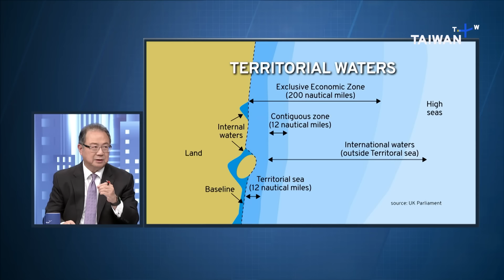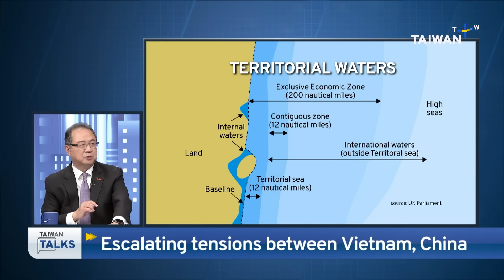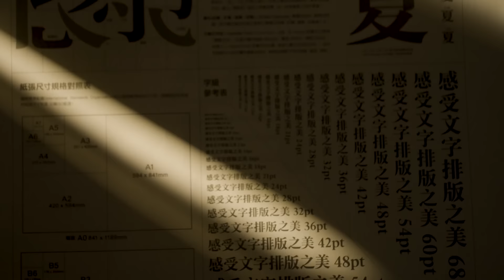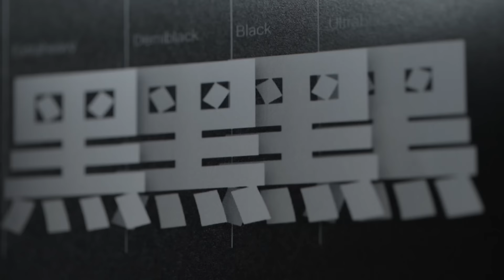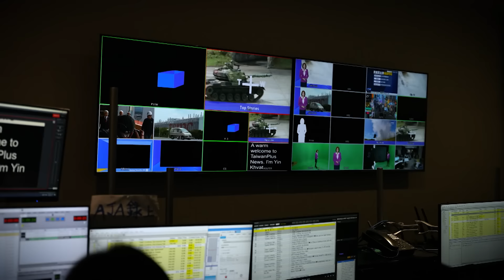Is China Quietly Encroaching on Vietnam in the South China Sea? | Taiwan Talks EP414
***This show was recorded July 16, before the death of Vietnam leader Nguyen Phu Trong, aged 80, and also before Vietnam's application to the United Nations to extend its continental shelf***

Is Beijing escalating South China Sea territorial claims with areas claimed by Vietnam in the same way as with the Philippines, except that Hanoi chooses to keep the incidents off the international radar? At the beginning of July, China appeared to be holding a rare twin carrier exercise in the South China Sea with the Shandong aircraft carrier and at least eight warships, according to satellite imagery. They were also spotted about 50 miles northeast of Woody Island in the Paracels, an archipelago previously held in part by Vietnam until China seized all in a naval battle in 1974. Taiwan also claims the territory. China’s "monster” coast guard ship has several times this year patrolled Vietnam’s oil fields in the Spratlys, most recently in June. And in March, Beijing redrew its coastal baseline in the Gulf of Tonkin between Vietnam and China, a move that breaks with an agreement reached by Hanoi and Beijing in 2000. How is Vietnam handling these moves by China and will it take a stronger stance toward its more powerful neighbor? We also take a look at cooperation between Vietnam and the Philippines and whether the two South China Sea claimants can stand together against Beijing’s increasingly assertive behavior.

Our guests:

Alexander Huang
- Chair, Council on Strategic & Wargaming Studies
- Kuomintang (KMT) international affairs director and representative to the U.S.

Huynh Tam-Sang
- Lecturer at Ho Chi Minh City University of Social Sciences and Humanities Faculty of International Relations and visiting scholar at National Taiwan University